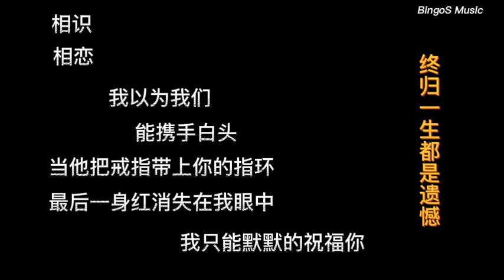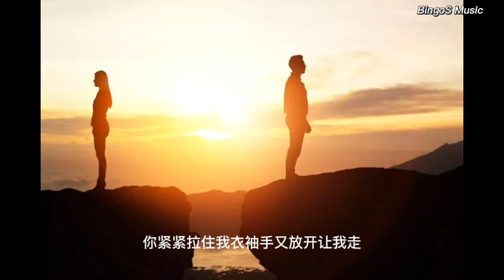【曲终人散-张宇】最悲伤的音乐之一：“你最后一身红，残留在我眼中。”没有比这更悲惨的事情，愿天下有情人都能眷属